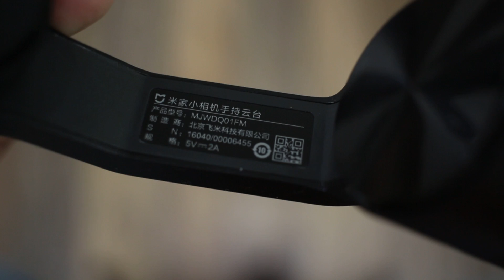ПОДРОБНЫЙ ОБЗОР Xiaomi mijia 3-axis Stabilization Handheld Gimbal ► 3-осевой стабилизатор СЯОМИ